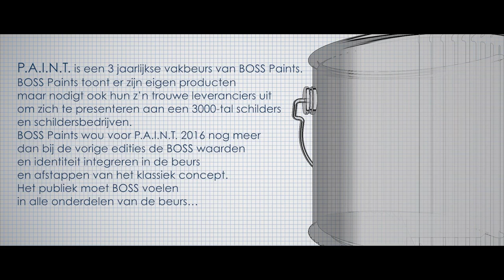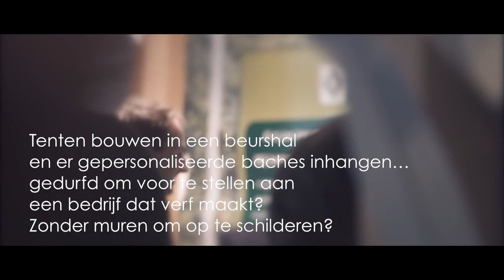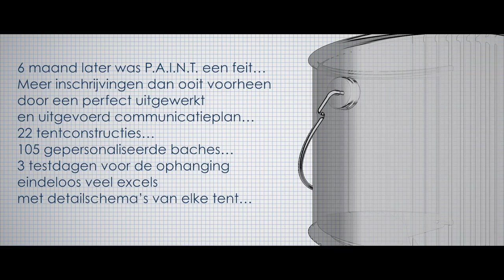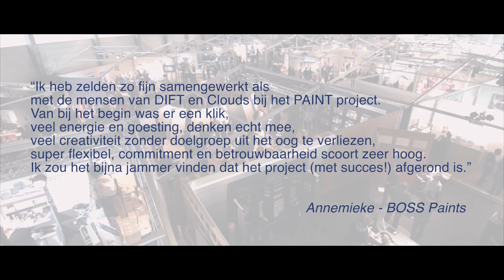P.A.I.N.T. 2016 - Boss Paints / Clouds aftermovie